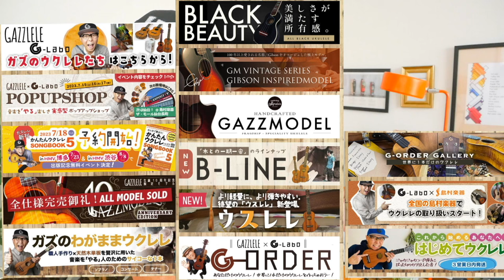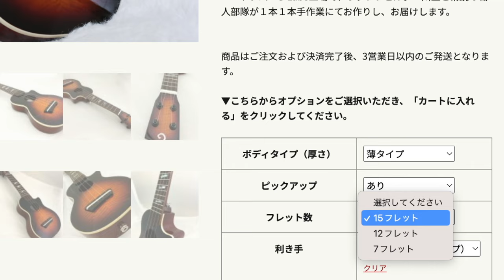2024/1/20（土）正午〜ガズのウクレレたち販売＆予約再開〜今年初めての受付期間ですー！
【販売＆予約はこちらから】G-Laboガズレレのウクレレのページ

G-Labo × ガズレレの最強ウクレレたちをガズが試奏！じっくりご紹介